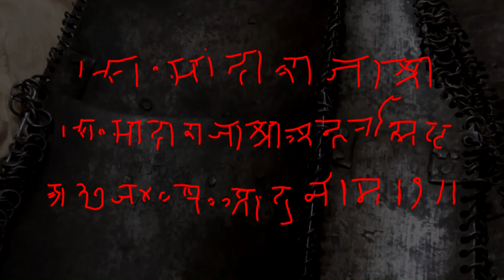Moghul armour part two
More details of my hauberk of Moghul armour, plus a couple of museum examples.

In this I discuss the pronunciation of Moghul/Mughal/Mughul, the warlike nature of the Moghuls, repairs done in antiquity, the Delhi Durbar, details of the mail making patterns, inscriptions, the weight of the armour, how restricting of movement it isn't, and I try not to get too precious about antiques.